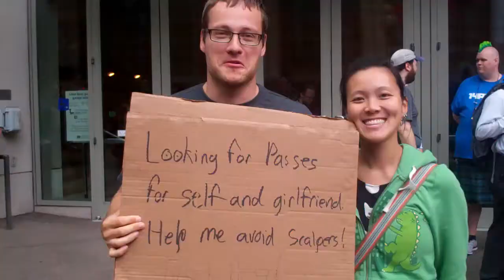Looking For Passes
Looking For Passes @ PAX Prime 2014